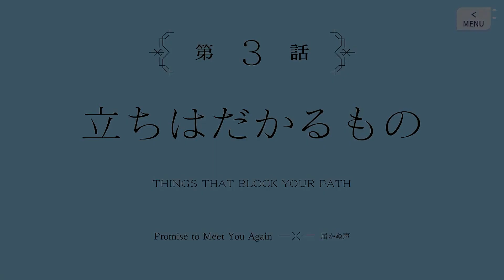【アサルトリリィ Last Bullet】メインストーリー 第3章 28話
スマートフォンアプリ アサルトリリィ Last Bullet メインストーリーを動画に収録しました。

メインストーリー 第3章 運命のトリニティ
第28話 立ちはだかるもの